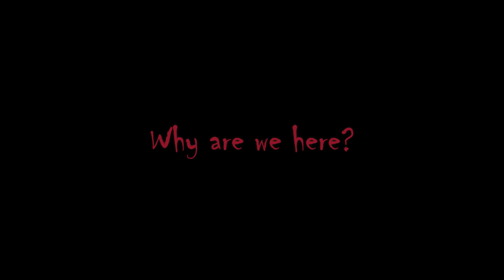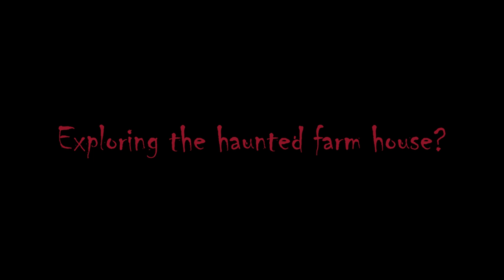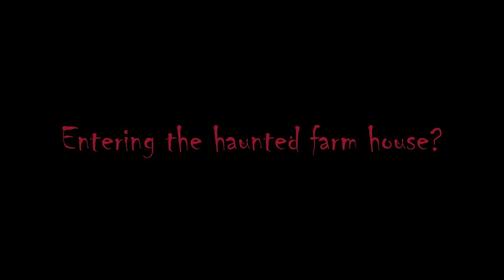This is the most fun we had in a horror game || Devour || Part 1 || Tamil LAN Gaming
0:00 - 0:19 - Disclaimer
0:20 - 1:05  - Why are we here?
1:06 - 6:14 - Exploring the haunted farm house
6:15 - 14:54 - Entering the Haunted Farm house
14:55 - 18:32 - Sacrifice the goats
18:33 - 37:20 - This is where the fun begins
37:21 - 59:33 - 2nd Attempt
59:34 - 1:13:21 - 3rd Attempt
1:13:22 - 1:18:15 - A Life Saving Glitch
1:18:16 - 1:41:12 - Successful Attempt?
1:41:13 - 1:54:14 - Final Attempt
1:54:15 - 1:58:58 - Last Two goats
1:58:59 - 2:00:16 - Next Part